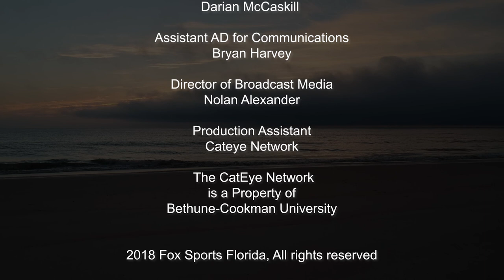BCU WILDCAT FOOTBALL INSIDER EP 8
BCU VP for Intercollegiate Athletics Lynn W. Thompson and Head Coach Terry Sims discuss the road victory at SCSU, and preview the Hall of Fame game against NC A&T . CatEye Network highlights and a look around the MEAC are also included as well.